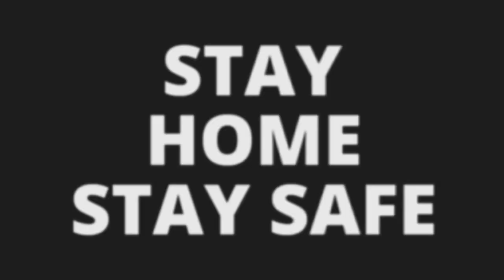IPL 2020 Again Postponed || अब कब होगा IPL 2020?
So hey Guyz..!

IPL 2020 ke liye haam Saab intezar kaar rahe he, aaj ke iss video Meh aapko IPL2020 ke aage postponed hone ke saath-saath Saab hi possible time batane walo hu ki IPL 2020 Kab,kese,aur kaha ho sakta he